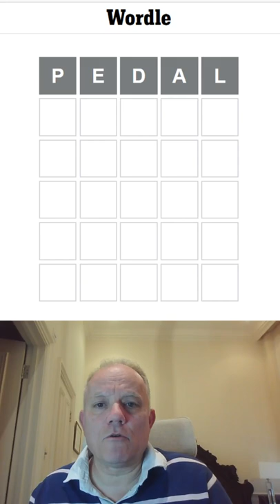Wordle in a Minute - Edited Short, 2nd June 2022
Mark trying to do Wordle in sixty seconds or less - this version is edited to be a YouTube Short! The full version will be on the channel too